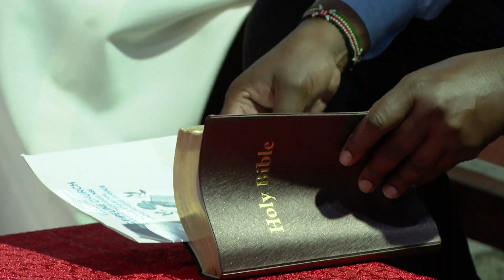SEE PRESIDENT UHURU & CS MATIANG'I SINGING & DANCING AT AIC PIPELINE, EMBAKASI!!